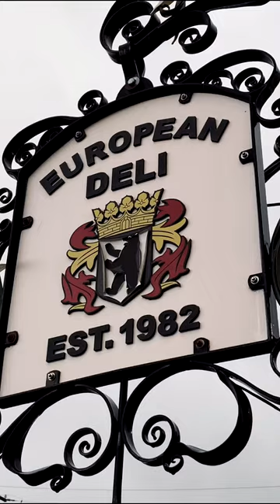Portland, OR travel vlog ✈️ What I eat on the trip 🍱 Blue Star & Voodoo Donuts 🍩 a day in my life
Day in the Life - Portland, Oregon Travel Vlog Day 2 of 2

Come along on another trip with me!

Day 2 of Portland trip is our only full day in the city, then we wake up the following day to immediately head to the airport and go home.

I forgot to include the hotel room tour upon arrival on my Day 1 video so I added it here. We stayed at The Bidwell downtown and requested a high floor room with a view. On a clear day, Mount St. Helens can be seen from the window, which we saw on our first day.

The room is as expected with all the basic amenities such as a safe, coffee station, fridge, desk, etc. They no longer offer vanity kits, lotions, and slippers unless you specifically request for it. It’s been like that in my last 2 Marriott stays so I guess it’s an effort towards reducing ecological waste.

A unique feature in the room were hooks on the wall, which was highly utilized during our stay. It’s convenient to come in and hang up our coats, hats, and bags rather than pulling out a hanger.

We started off with a breakfast at the M Club that serves scrambled egg, bacon, sausage, cereals, and pastries. After resting for a bit in our room, we walked to the closest Blue Star cafe, which is highly recommended by the locals. It was disappointing that most of the streets we passed by were sketchy and full of homeless. It was unpleasant to have to worry about our safety.

Anyway, Blue Star has a nice interior and offers various unique flavors to choose from. We got The OG, Crème Brûlée, Chocolate Almond Ganache, and The Old Fashioned. I liked them all, Crème Brûlée and Old Fashioned as top 2, and recommend it to others.

Of course, what’s a Portland trip without getting the touristy doughnut option, Voodoo Donut. Last time I was here, we got half a dozen and I liked them all so we decided to come here again. This time, I got the “Dirt” or Cookies and Crème. Not sure if it was because I already liked Blue Star donuts, but it tasted much sweeter for me than my liking.

We walked to the Waterfront Park Trail while eating donuts and were just on time to catch the Hawthorne Bridge lift up to let a ship pass. Really cool to see. We came across so many geese feasting on grass as we continue our sightseeing walk.

Still full from all the donuts, we walked around Pioneer Place, a surprisingly almost empty mall. They have a cinema, H&M, Zara, Tumi, and a food court.

We got back to our hotel right before it started raining. It was nice to see rain in May and it set the mood to relaxing.

Later that day, we visited a European Deli that specializes mostly in German deli and European products. I felt like a kid in a toy store exploring all those new things to me.

Finally, we had dinner at now my favorite Japanese restaurant: MomoYama. I would go here every day if I live nearby. Unfortunately they don’t have it in San Francisco. The other branch is in LA so it’ll still be a trip to go there. Hoping to try it this year for comparison. Everything I ate at MomoYama was 5/5. Octopus Sunomono, edamame with truffle salt, saba sushi, fresh oyster with uni and tobiko, sashimi, The Lobster, Omakase, and Osaka roll… every bite was so good. I went home with a pleased palate, full tummy, and felt satisfied.

The following day, we immediately went to the airport and grabbed some quiche, chocolate croissant, and coffee for breakfast. When we got to San Francisco, we redeemed my priority pass credit and got a burger and a hotdog for lunch while waiting for our connecting flight.

Just like that, the short Portland trip has come to an end… truly an enjoyable and memorable trip.

xx Sofia Noah